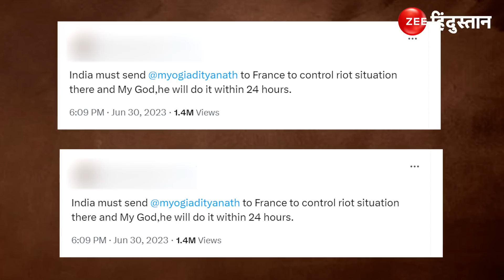France में दंगों के बीच CM Yogi की मांग, कहा 'Bulldozer चला दो'| France Riots| Breaking |World News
France में दंगों के बीच Yogi Model  की मांग, CMO ने दिया जवाब| France Riots| Breaking | World News

As rioting raged in cities around France for a fourth night on Friday despite massive police deployment, over the killing of a 17-year-old of Algerian descent in police shooting, the office of the Chief Minister of Uttar Pradesh responded to a tweet seeking that Yogi Adityanath be sent to control the situation there.

फ्रांस में दंगों को रोकने के लिए भारत से सीएम योगी आदित्यनाथ को भेजने की मांग की गई है। यूरोप के डॉक्टर प्रोफेसर एन जॉन कैम ने एक ट्वीट में भारत से सीएम योगी को फ्रांस भेजने के लिए कहा। उन्होंने कहा कि वह 24 घंटे में शांति कायम कर सकते हैं।

About Channel